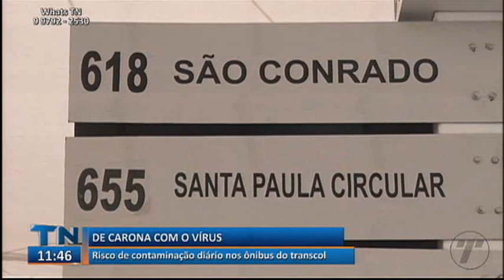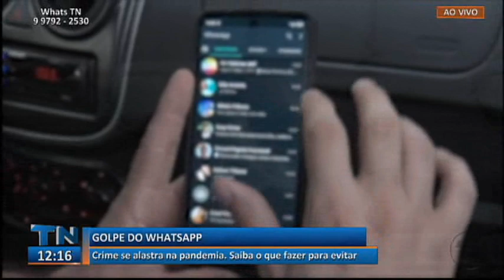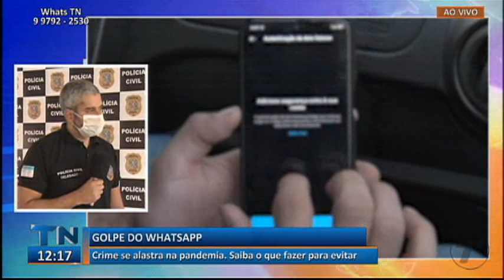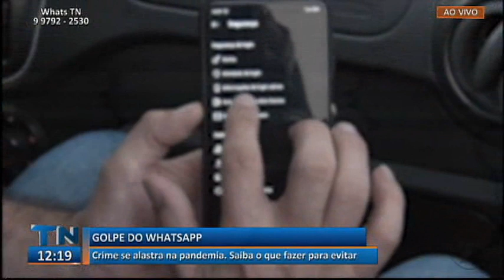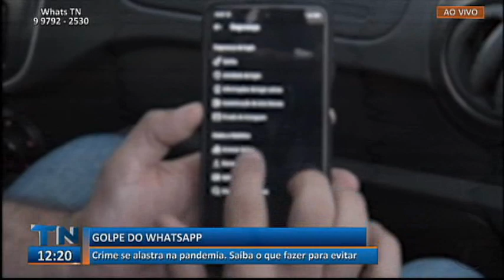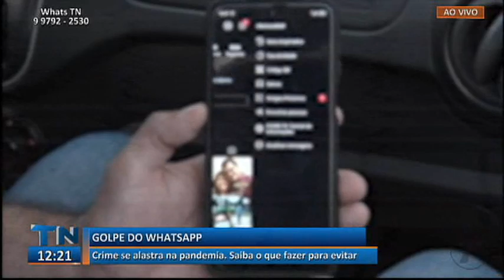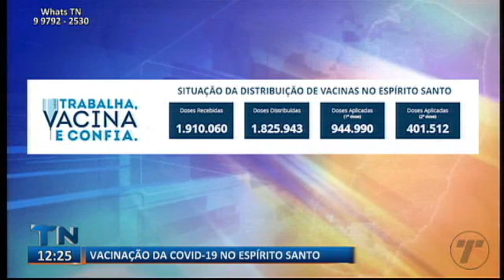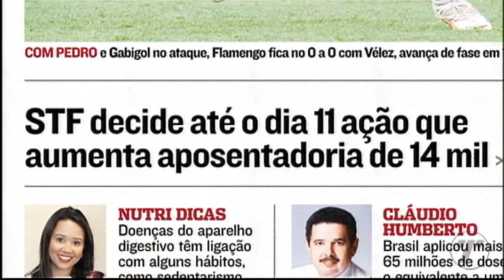Tribuna Notícias 1ª Edição 28 05 2021